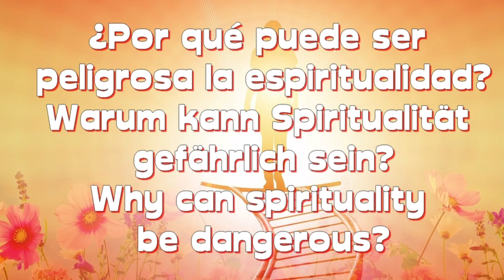Warum kann "Spiritualität" gefährlich sein?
Spirituelle Schaumkronen?
Nein, keine Angst. Es folgt kein Referat über Sekten, Gurus und sonstige Erscheinungen im Rahmen der allgmein ausgerufenen Erleuchtungs- und Esoterikwelle. Diese Welle, von vielen gesehen, von vielen nicht wirklich verstanden, besteht im sichtbaren Teil durchaus aus Schaumkronen. Doch - auch hier liegt die wirkliche Kraft im Inneren, vielmehr im Ganzen. Was die Spiritualität, - die ja in diesem Gesellschaftssystem gelebt werden muss – so gefährlich macht – ist die Denkstruktur, die Art des Begreifens, des Verstehens des - Gesellschaftssystems.